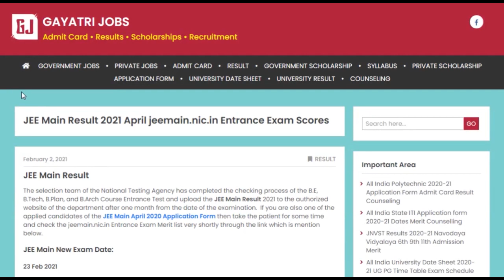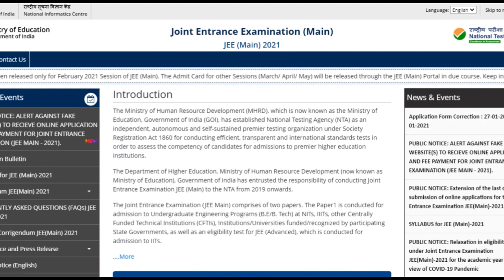JEE Main Result 2021 Joint Entrance Exam B.E, B.Tech, B.Plan, and B.Arch Admission Scores Cut Off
The selection team of the National Testing Agency has released the JEE Main Result for admission into B.E, B.Tech, B.Plan, and B.Arch Courses.
JEE Main New Exam Date:  23 Feb 2021 26 Feb 2021
The applied applicants against the KEE Main Entrance Test may check the JEE Main Exam Result 2021 to the authorized website of the department and that link is mentioned